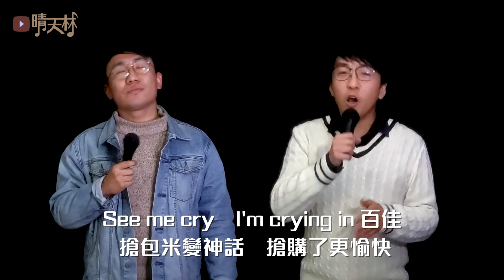《勁咳金曲》晴天林&阿盛 (原曲：古巨基 勁歌金曲) ｜新中國武漢肺炎Medley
神曲《勁咳金曲》登場！特別嗚謝阿盛&二次音樂

《勁咳金曲 - 新中國19武肺Medley》

原曲： 勁歌金曲 -- 古巨基

作曲： 雷頌德, 李迪文, 陳光榮, 李漢文@On Your Mark, 伍樂城, 陳輝陽, 林慕德, 吳國敬, 倫永亮, 于逸堯,
德永英明 Hideaki Tokunaga, 黎沸揮, 宇崎龍童 Ryudo Uzaki + Youko Agi, 大野克夫, 張宇, 陳小霞,
李子恒, 小林明子 Akiko Kobayashi, 蔣志光, 陳秀男, 王傑, 蔡德才@人山人海, 包小柏, 周杰倫, 曹雪芬.

改詞： 妁小汀. 伍君. 鯨嬸@二次音樂
唱：晴天林&阿盛

【愛你】
武漢　野味通吃是禍
疫區變大為何
傳播疫症　咳嗽未去躲

【愛是永恆】
靠害我又靠害你　搶購是永不死
搶厠紙危機　首富可慈悲

【我的驕傲】
See me cry　I'm crying in 百佳
搶包米變神話　搶購了更愉快

【愛是最大權利】
團拜晚餐的勇氣　染病似沒餘地
感染場面很偉大 到後尾始終同遊生死
傳播惡菌的氧氣　雞煲蒸氣預埋你
沒有想過火鍋　也可感染你

【戀愛天過天】
中國大過天　閉關想法並沒懸念
求其亂報亂咁填
怎麼閃　來日 QE 會遇見

【Shall We Talk】
唱首歌　賺咁多
但見華仔開Show Cut晒無事忙

【哪有一天不想你】
困鑽石輪裡　好鬼死沮喪
官方繼續不明瞭狀況
過百病人會持續說謊
終於有望了　再度埋岸

【越吻越傷心】
越望越擔心　為何權力沒法責問
明明知道不封深圳 個案最終會激增

【我說過要你快樂】
你個罩看似太薄
入了黑心 DAB cheap 貨
一篤已爛埋　還賣廿蚊個

【假如讓我說下去】
我好驚 個Camp喺粉嶺在旁住了誰
其實我 極怕走失班喪屍才極顧慮
㩒完𨋢 但如果搭下去　或者...

【情深說話未曾講】
廢嘅世衛入埋黨　快要爆鑊又唔講
全球人類鬧爆　有個最親共在旁　來圓謊

【太陽星辰】
咁唔精神　方艙有得瞓
今晚見咳　聽朝已喪生

【愛如潮水】
青衣恐怖屎渠
設計悄然被改得咁衰
在暗渠裡　播毒惡菌被沖出各區去

【藍雨】
强制要停課停學
係冇去封關先搞你
香港啲高官彷彿最低 B 不過

【愛如潮水】
七個廢老笑住仲話係完全唔驚
擺咗 V 字仲話中央好鬼正
信個政制　呢班嘢確係搶鏡

【風繼續吹】
蒸罩元秋　鳩出宇宙
痴線扮博士　搬弄詞彙玩弄你

【讓一切隨風】
去咗吞 pok　懶懶懶
仆返公司都冇用
放上 IG　打卡咁柒
聽朝再約去西貢

【如風】
全部停工　祈望緩沖
大眾願封關不過是場夢
唔鬧元兇　危害員工
醫院冇俾口罩至會罷工

【約定】
就算猛咁去隱藏　都係嘥氣
愛滋溝埋沙士靠 P4

【現代愛情故事】
月鵝沒有過錯　政府也解釋不多　現在說封關已經很傻
然後過港珠澳　每天有優惠
點可能就咁封關　咁粗疏

【相愛很難】
入兩包米很難　極無奈連累屋企冇曬米　吔飯怎麼辦
撲口罩都難　訂貨被刪了再訂過 我已無力玩殘

【誰令你心癡】
疫症衝緊嚟　你竟不知
仲話要即除罩　你班高官吔屎
全民造次　亂入厠紙　何時停止

【相逢何必曾相識】
林鄭當然唔係人
勁廢比卡超　點服務人民
也許波叔都快要移民
全城掉你掉你掉你掉你
掉你掉你掉你掉你

【教我如何不愛她】
成龍打氣好快瓜
為乜今夜春晚有請到他？
替武漢去打氣　中曬佢嘅衰氣
隨時支爆就到　共產黨快死

【溫柔的你】
求神佛去解籤　存公理
說中有個馬謖要斬即棄
肺炎肆瘧　正苦別再瀨人地

【誰明浪子心】
乜你染咗病　張建宗
次次見親都似中咗毒
司長也要除去面罩
病到七彩睇怕要終於　立個遺囑

【友情歲月】
全部被擸晒　來胡亂咁派
紅十字亂用物資好似大曬
掠水佢確係勁　波士著曬名牌
論撐共佢最乖　設備派予老解

【飛女正傳】
武漢高鐵出嚟　要死都一齊
過關竟變成全民的喪禮
發緊燒都照入　全部殺過嚟
狂去衝關搞到我暈低

【少女的祈禱】
祈求中共放過香港的人
似澳門咁派罩又派金
為何習大大贈我一位廢人
妄想如何換個新

【神啊！救救我】
係有酒店住㗎　衝關即住呀
一蚊都不必俾喎
佢話有人查察　但從無嚟過
偶爾來電去查

【愛神】
Popo 好多口罩喎　常有 CSI 貨
多到任佢攞 送貨不會慢
明日約收可不可　留番兩盒我

【小城大事】
買下來　製出去　機器係佢科水　姓王老闆要幫助人類

【獻世】
救助其實誠哥堅仔細
以後提及誠哥先拜跪

【愛與誠】
悶到就嚟暈　被閉關像坐監
玩謝平民
係冇選擇嘅政府太無能
唯有匿喺屋企　冇得出國猶如難民

【好心分手】
點解一味嚇鳩我
乜都虛假要呃我 全盤數字也出錯
死得嗰百幾個　為何冇病那麼多
世間都有因果　遇上吹哨如犯錯
令國運最終都坎坷 都源自中央的過錯

【誰願放手】
同甘苦抗疫挽手　齊心抵抗別送頭
來年摘下面罩　為著去煲底見你